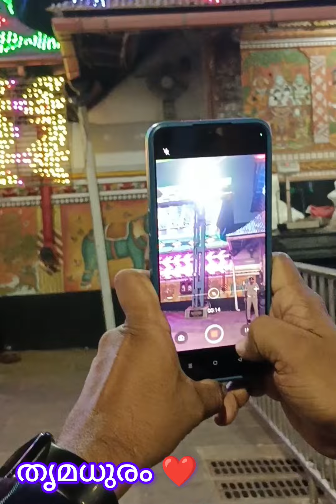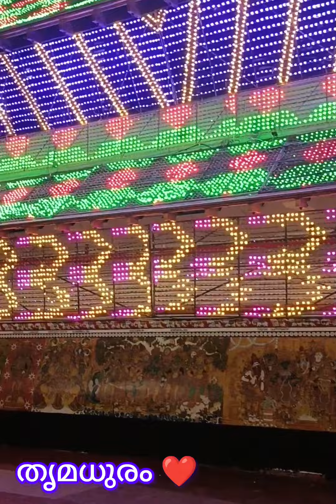ഗുരുവായൂരിൽ ഞായറാഴ്ച കല്യാണങ്ങളുടെ പൊടിപൂരമാണ് ഒരു മിനിറ്റിൽ ഒരു കല്യാണങ്ങൾ നടത്താനാണ് തീരുമാനം